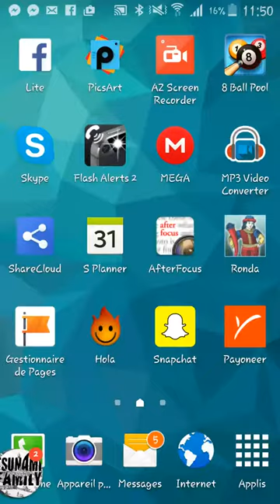quiz flags State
quiz flags States has created for the purpose to gaining new information for the recipient, is to know many countries through their flags. On the other hand the quiz of flags States operated the mind and make it work and this thing is very positive, the game very fun and useful and also it's free.
★ more than 180 state flags!
★Discovered the name of the State flag
★ quiz flags Country